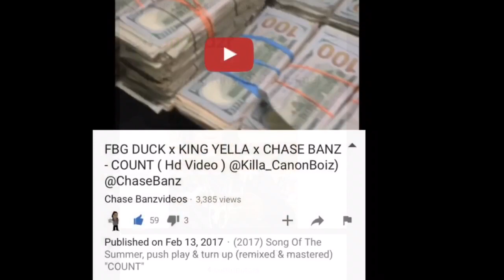Cardi B X Billionaire Black X popperazzi po - Look At Me (Video preview)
The Song of The Summer
(Chicago Links with Newyork)